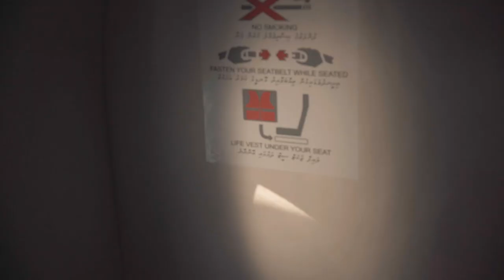SURF THE MALDIVES AT NIYAMA RESORT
Niyama Resort in the Maldives is a brand-new luxury hotel in the middle of tropical paradise! Set upon the pristine waters of the Maldives’ remote Dhaalu Atoll, the award-winning Niyama Resort is an unparalleled blue haven for the high-class traveller or once in a lifetime family escape. Luxury eco-friendly villas float atop the Indian Ocean’s palette of turquoise and cerulean blues, offering access to exquisite coral reefs, powder-white sands, sumptuous bars and restaurants, and world-renowned surf breaks just minutes away.

Read full article on the top 4 surf resorts in the maldives

Special thanks to:
Surf Resort @niyamasurf
Videographer @victory_visuals
Model @k1m_rosa
Cover photos @ryzphoto & @victory_visuals